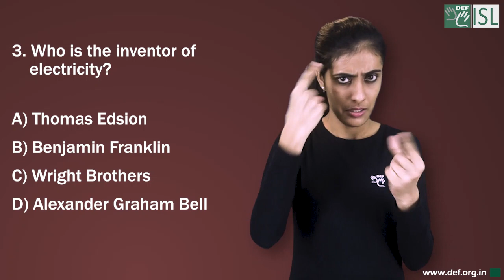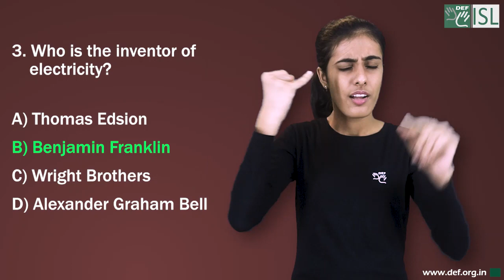General Knowledge- 1 Answers and Winners list (Indian Sign Language)